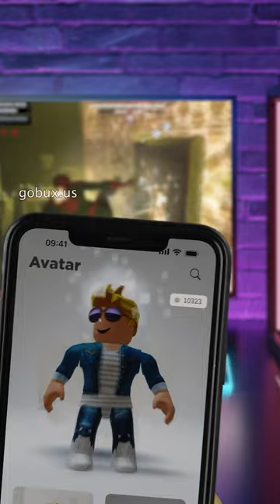minecraft roblox shorts tiktok viral games t3ddy memes engraçado funny qatar robux